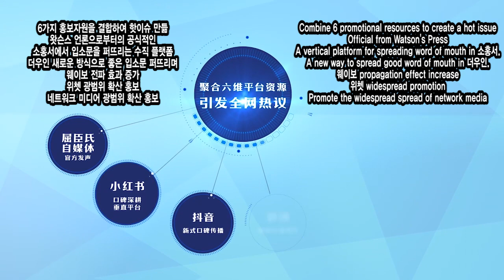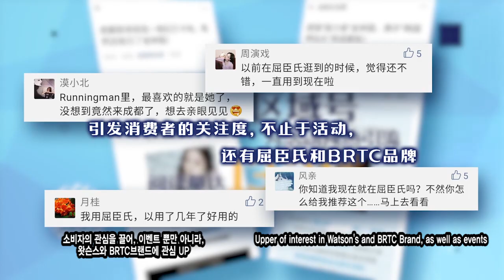[BRTC/비알티씨]왓슨스XBRTC 3월 브랜드활동/屈臣氏XBRTC 3月品牌活?/Watson's X BRTC March Brand Event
왓슨스 X BRTC 3월브랜드행사
BRTC
Campaign
활력여신을 깨우다

屈臣氏 X BRTC 3月品牌活动
BRTC
Campaign
酵醒元气女神

Watson's X BRTC March Brand Event
BRTC
Campaign
awaken the goddess of vitality